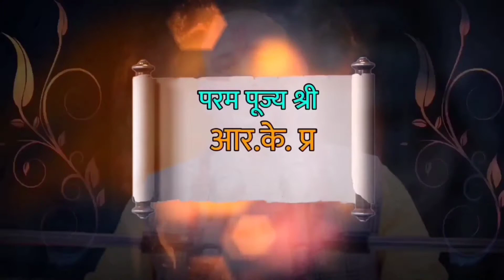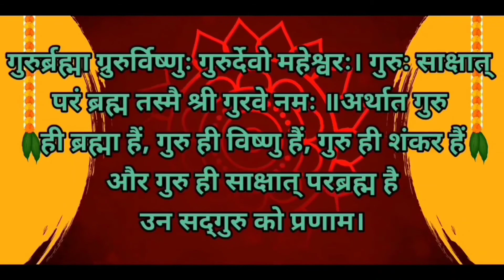#12 स्त्रियां पुरूष से ज्यादा समझदार क्यों है – Why are women smarter than men –BY R.K PRAJAPATI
R.K Prajapati

नमस्कार दोस्तो ,